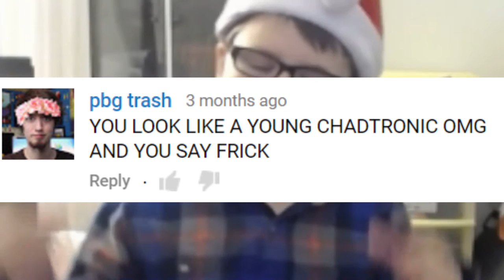READING YOUR COMMENTS!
Hey random people RandomStuffGaming here and welcome to another gaming video!  Today we READ COMMENTS YO!